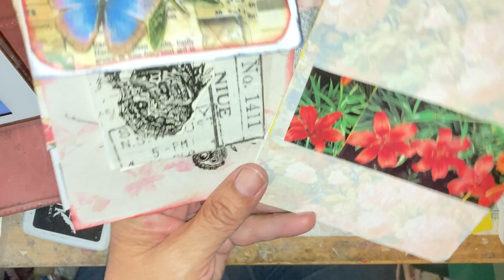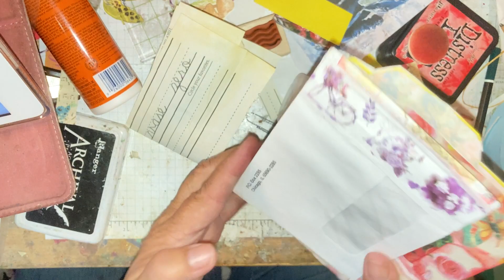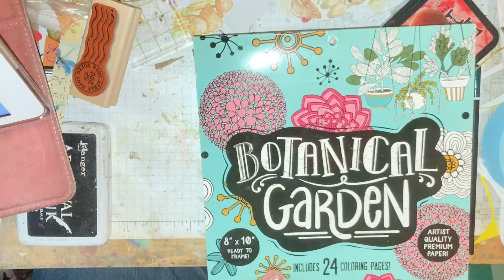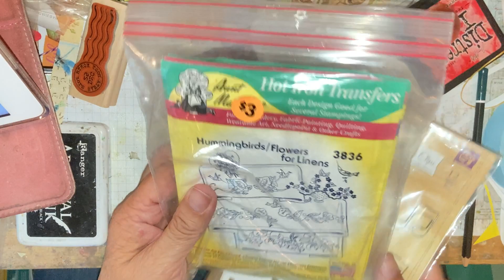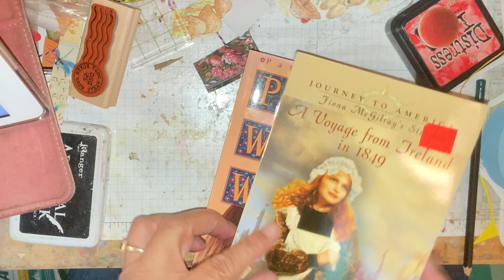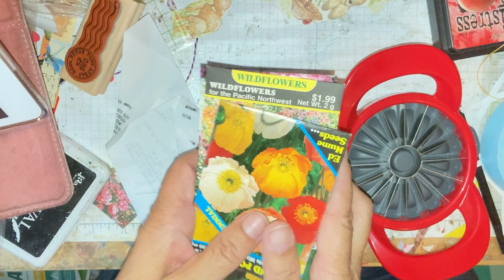August 19 garage sale haul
Sharing all the good things I found at the yard sales and the prices I paid. So exciting￼.  ￼Enjoy.